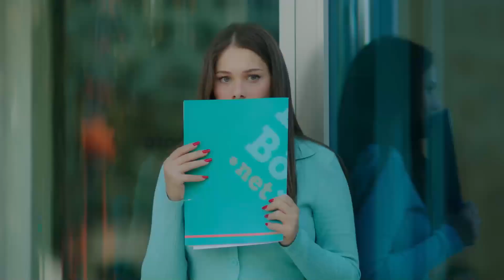Ada, Olur Olmadık Yerde Konuşursan Böyle Olur | Baht Oyunu 12. Bölüm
Ada'nın teyzesi Ada'nın evli olduğunu öğrenir | Benim Başım Eğilmedi, Koptu!

Yapım: ARC Film
Yapımcı: Fatih Enes Ömeroğlu
Yönetmen: Serdar Gözelekli
Senaryo: Erkan Birgören, Tuna Kıygı, Fatih Enes Ömeroğlu